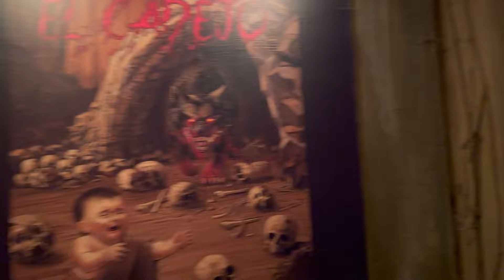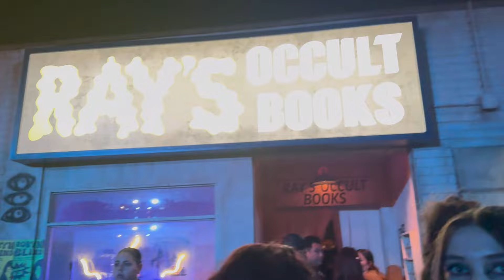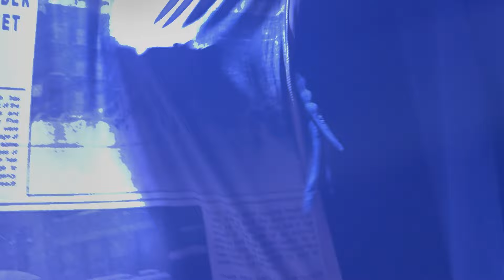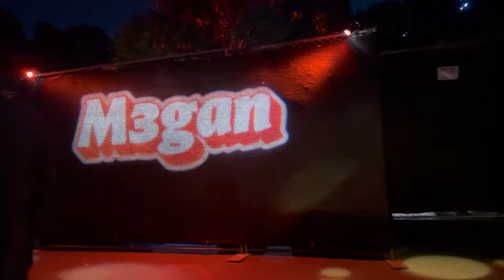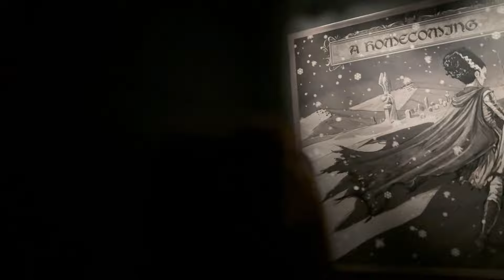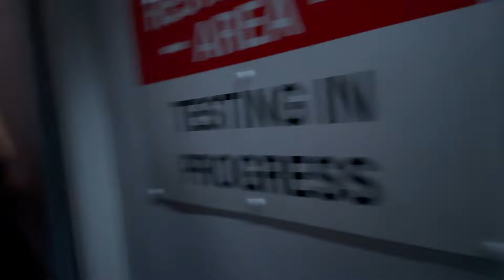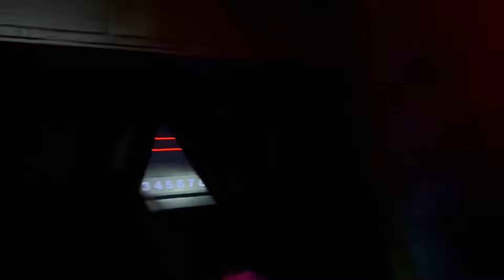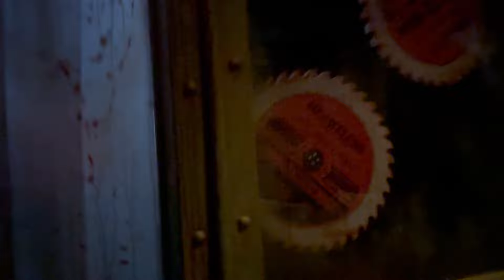Halloween Horror Nights Hollywood RIP Tour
Come with us on a Universal Studios Halloween Horror nights Tour.